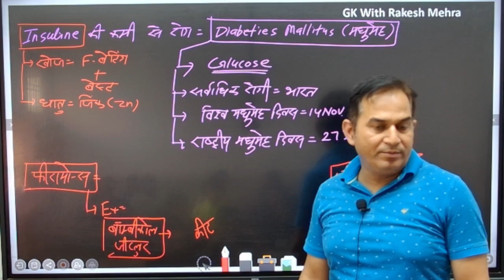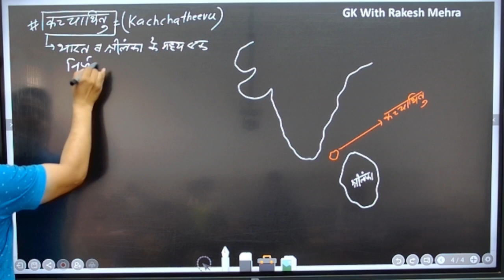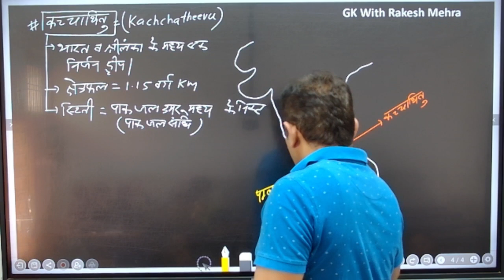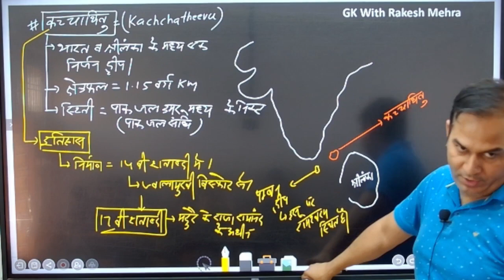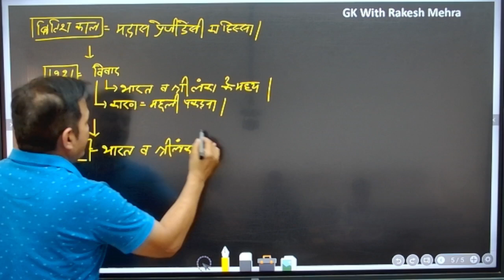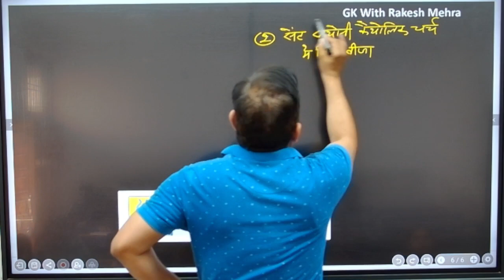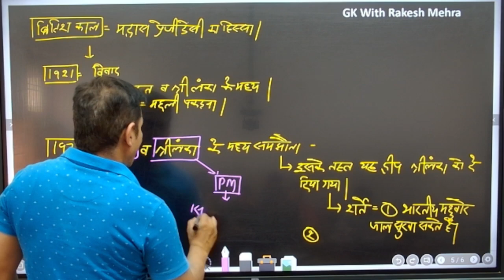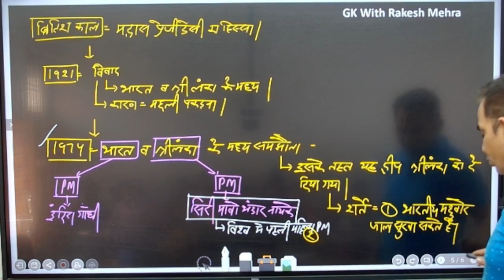सरकारी नौकरी वाली क्लास 2.0 #05